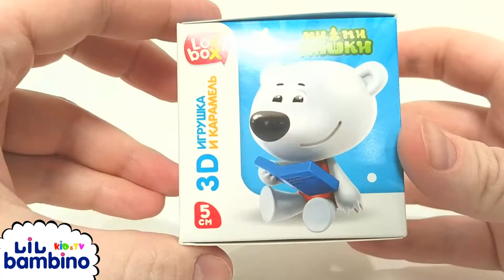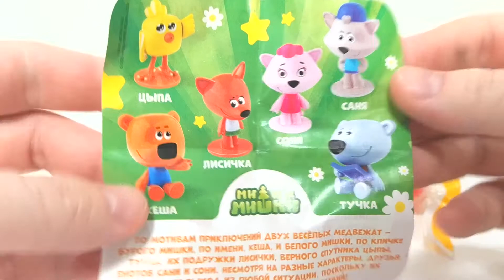Мимимишки - Лисичка в коробке с сюрпризом Lolly Box Игрушка Мишки Мимимишки для детей